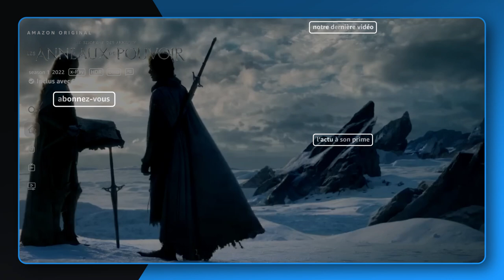Ali devient astronaute - La Tête dans les Étoiles | Prime Video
Envoyé dans l'espace alors qu'il n'a absolument aucune expérience, Ali se prête à un entraînement en apesanteur.

La Tête dans les Étoiles avec Hakim Jemili est désormais dispo sur Prime Video.